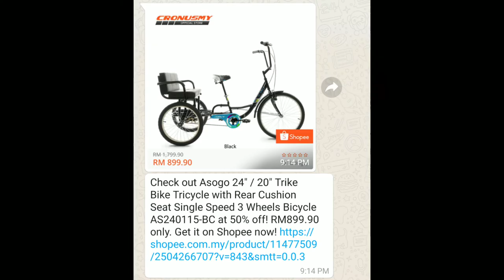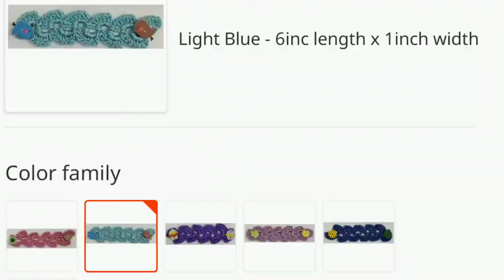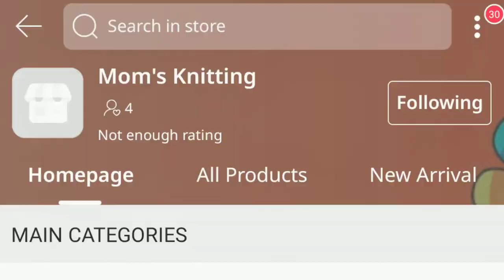Basikal Shopee | Trike Bike Tricycle Single Speed 3 Wheels Bicycle AS240115-BC | Face Mask Extender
My brother in law beli basikal roda tiga. Excited memasing nak try. 😂